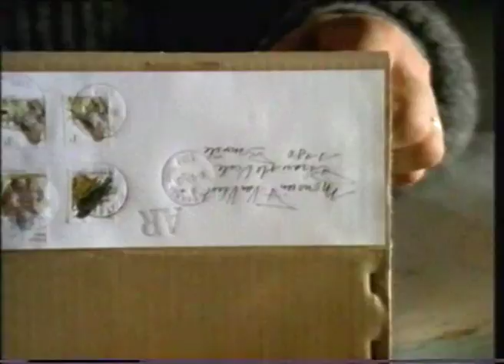Spot tv Vicks Sinex Marco Clini.mp4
Spot tv Vicks Sinex , voce: Marco Clini